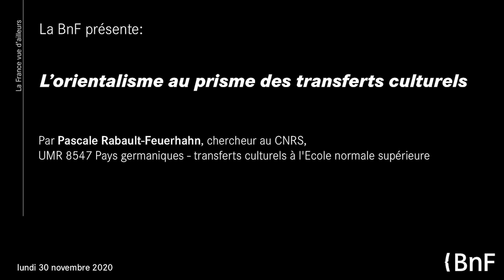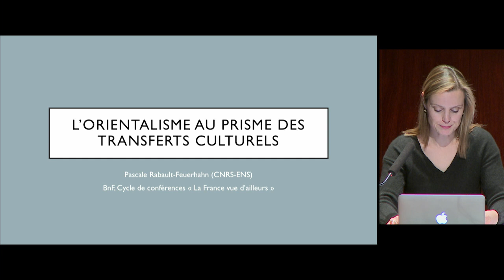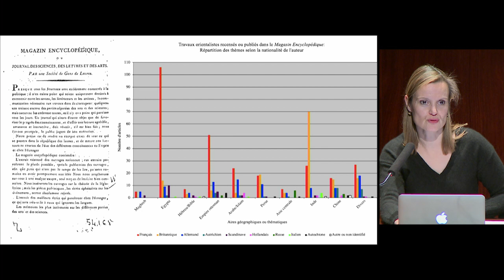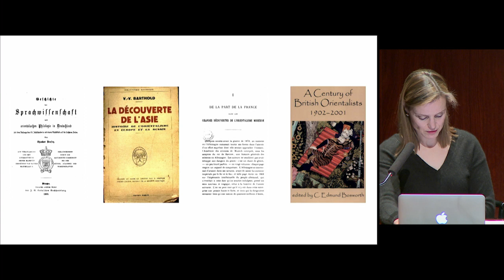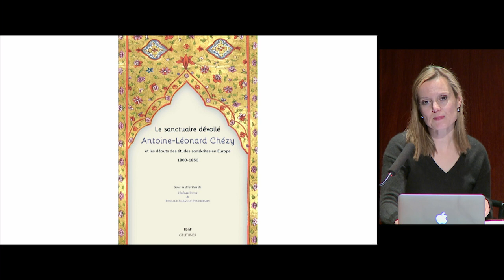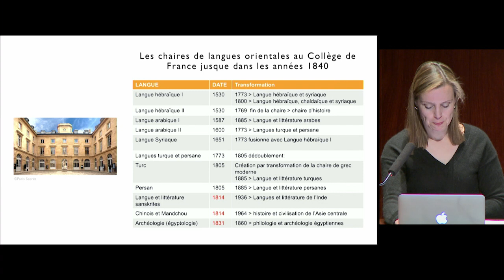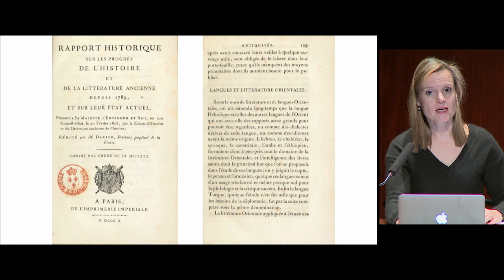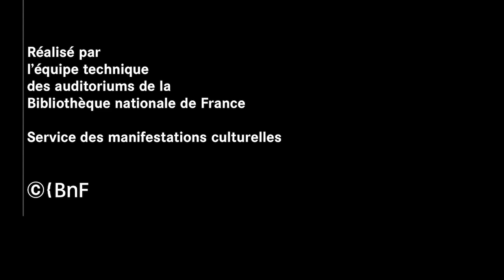L’orientalisme au prisme des transferts culturels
Conférence de Pascale Rabault-Feuerhahn

À l’heure où le passé colonial fait une irruption violente dans l’actualité, comment la cartographie, l’histoire de la colonisation et la généalogie des savoirs concourent-elles à éclairer l’objet « France » ? Un nouveau cycle de conférences animées par des chercheurs en sciences humaines explore ce questionnement.
Pascale Rabault-Feuerhahn, chargée de recherche au CNRS, revient sur la façon dont l’orientalisme savant s’est élaboré à travers une circulation complexe des savoirs entre l’Europe et la partie du monde qu’elle désignait comme l’« Orient ».

Conférence enregistrée le 30 novembre 2020 à la BnF I François-Mitterrand